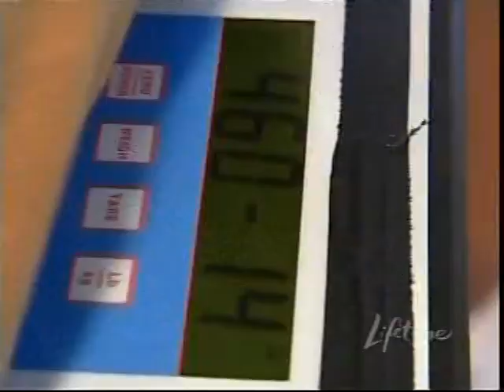BadlandsChugs Wife Swap Alcorn/Booker 10